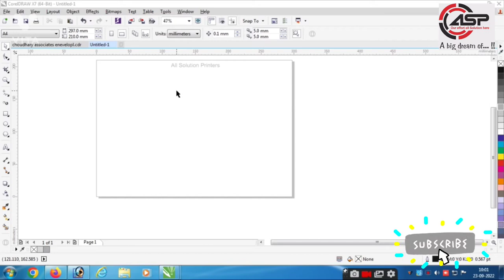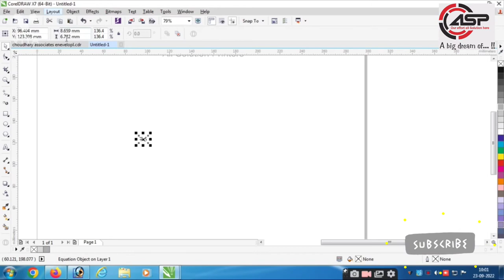how make maths paper in corel draw/ corel draw math ka paper kaise bnaye / learn corel classes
Job Work : Dhaba / Restaurant Menu card Design
Graphic Designer : Rakesh Daksh
Voice : Rakesh Daksh

Corel DRAW
Corel draw Tutorial
Real Tutorial

CorelDRAW Topics are:
Coreldraw Introduction
Perspective Effect
Medal Design
Design Font InstallatioN
Create TirangA
T-Shirt Design